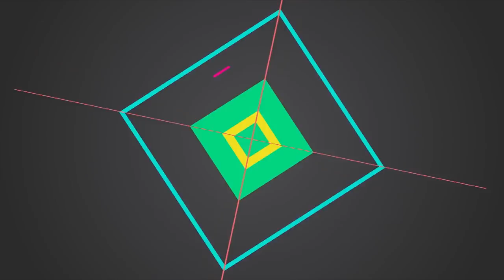陳法蓉內地豪宅曝光!被假富豪騙慘後單身至今，54歲至今未婚無子和爹住#大嘴娛記#陳法蓉#未婚無子